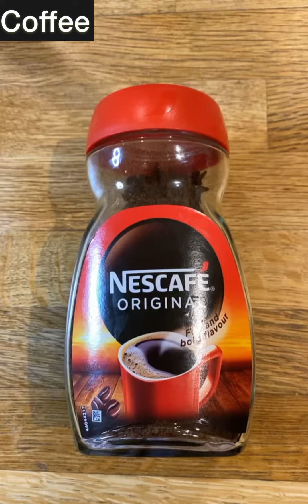Creamy coffee restaurant style | easy coffee recipe to follow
Enjoy a very special coffee recipe on valentines with your better half. Easy to follow with a few ingredient